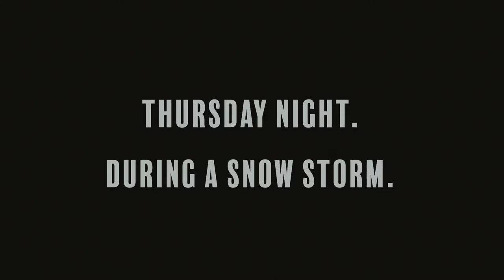PAN AM - IN THE SHADOWS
TCTA Program 2017/2018
Video / Photography Class

This video is the brainchild and creation of students of Austin, Texas's TCTA program at the Pan Am Rec Center.  All videos are directed and filmed by teens and the TCTA program leaders.  The videos are then edited by TCTA staff.  Enjoy!